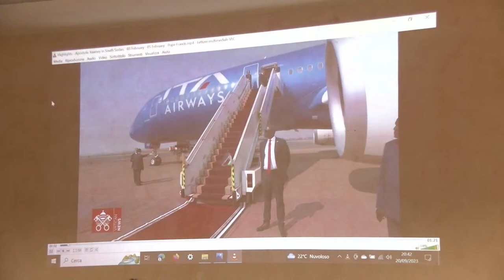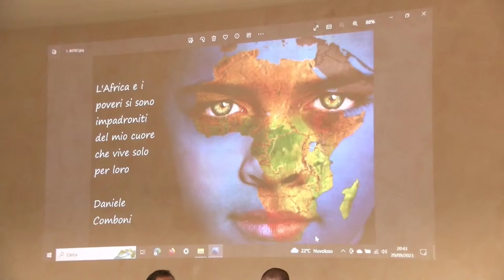In cammino con la Chiesa del Sud Sudan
Incontro con Mons Christian Carlassare
Vescovo di Rumbek (Sud Sudan)